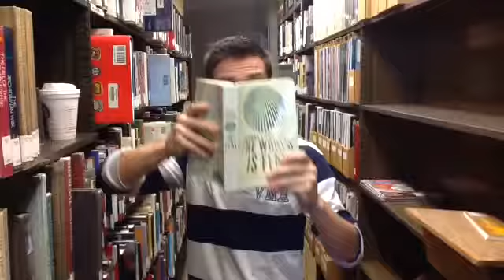VMA Midterms 2014 - Greg Orman commercial 2